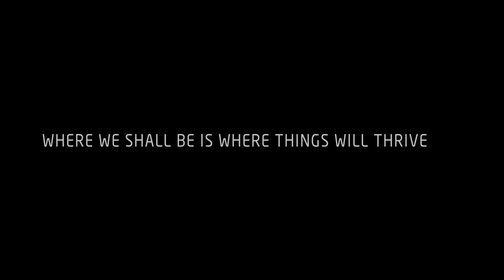ENTC: Challenge the Impossible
Attitudes Amplified, Faults Rectified...